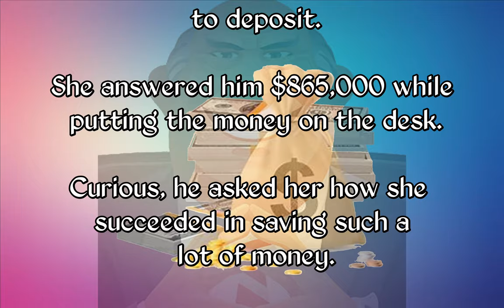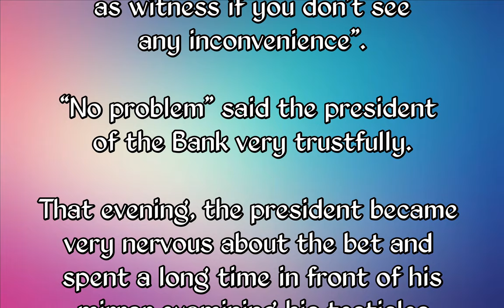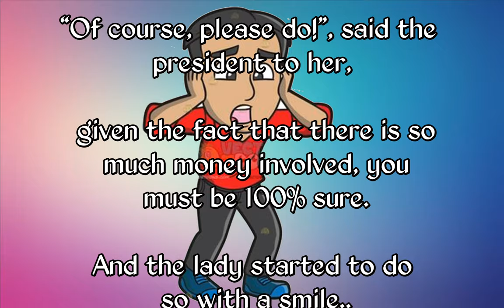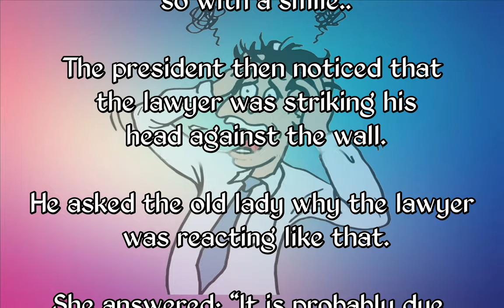Wise Old Lady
The wise old lady went to the bank to deposit money but met the manager and made a deal.  watch and see what happened next